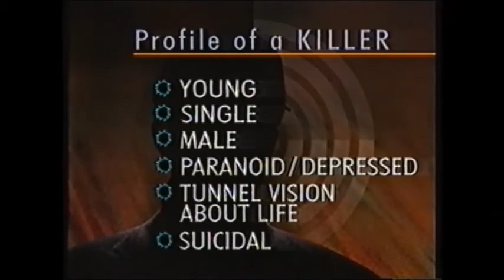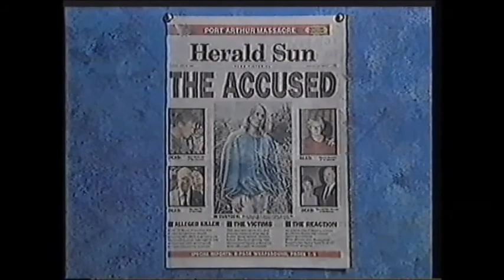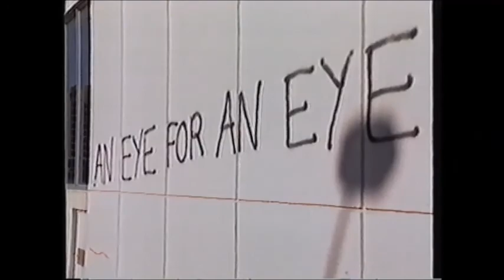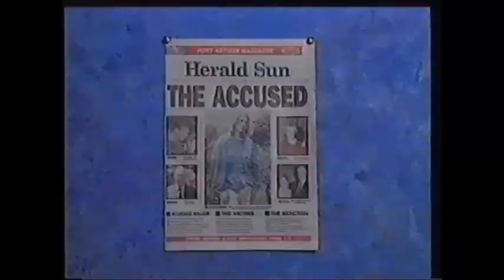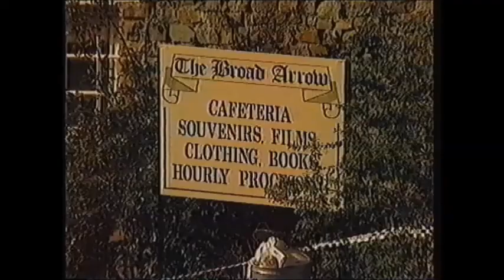Port Arthur Massacre Early News Reports 1996 Part 5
On April 28 1996 Martin Bryant murdered 35 people at the historical Port Arthur site in Tasmania, Australia. Many more were left wounded. It remains one of the world's worst massacres by a lone gunman. This terrible event led to gun reforms that are now recognised around the world.

Sourced from 20yr old VHS tapes, featuring interviews with witnesses, survivors, locals who knew Bryant & his former girlfriend.

Links to more Port Arthur Massacre videos can be found below -